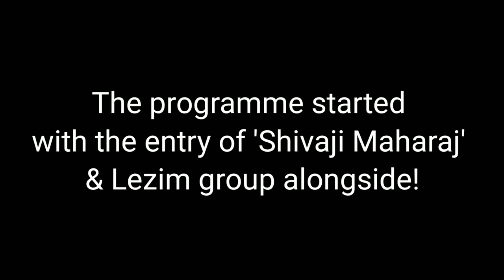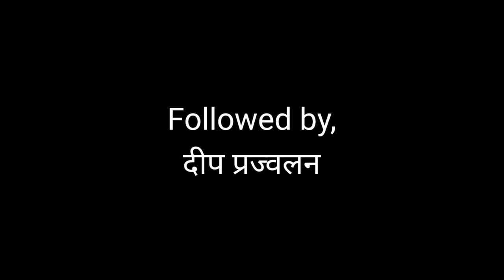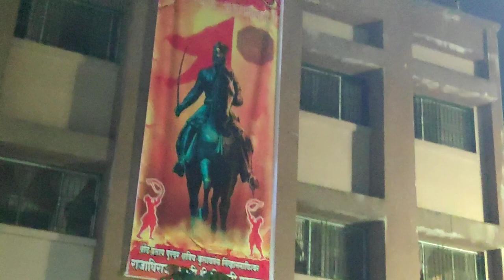How is Shiv Jayanti Celebrated in GMC Chandrapur😲!!?? (Whole day in just 10:54 Mins)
Hey there,
       Shiv Jayanti was celebrated in GMC, Chandrapur on 19th Feb 2021. Here is the gist of it... This is a fun video so Enjoy watching it..!!
Also check my previous video:
About me:
I am 1st prof. student at GMC Chandrapur. I like to sing a bit🎼, play a bit of piano🎹; and roughly play cricket🏏. That's it.
Thank u for reading this section too😌